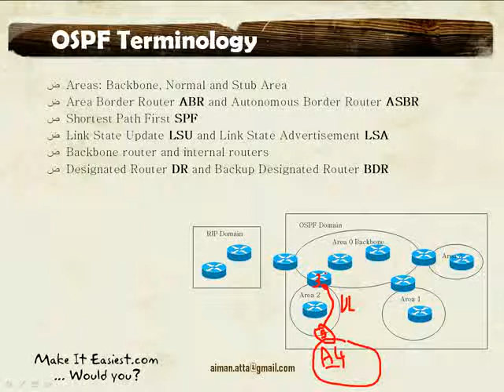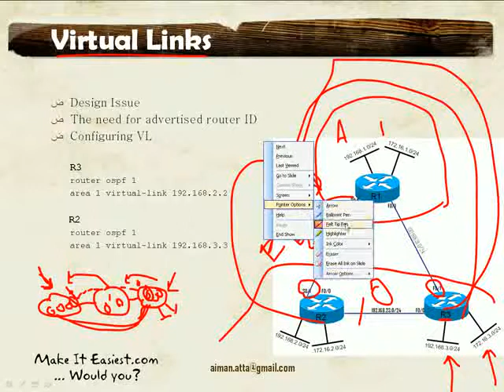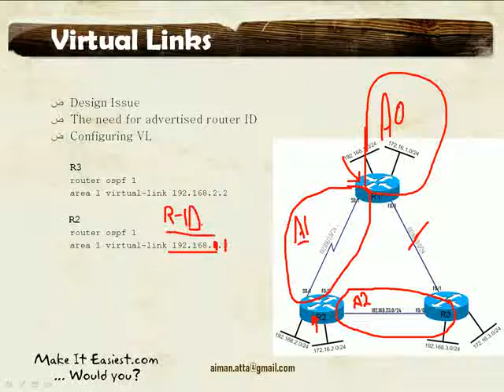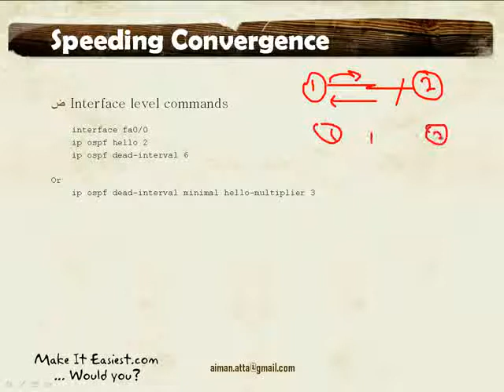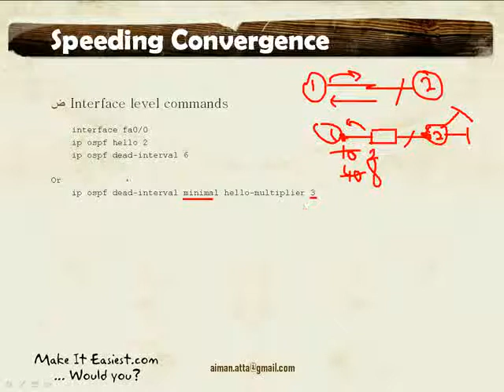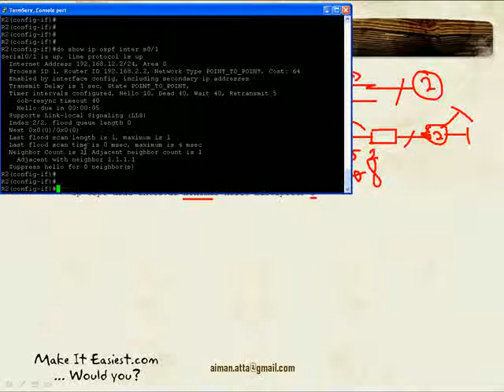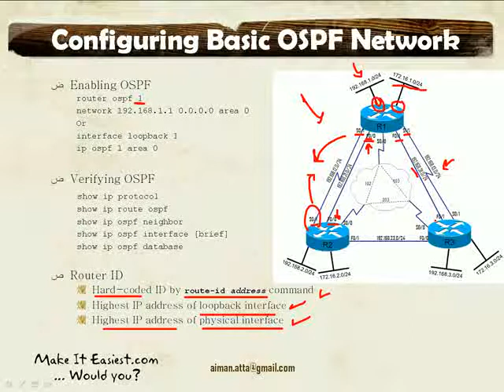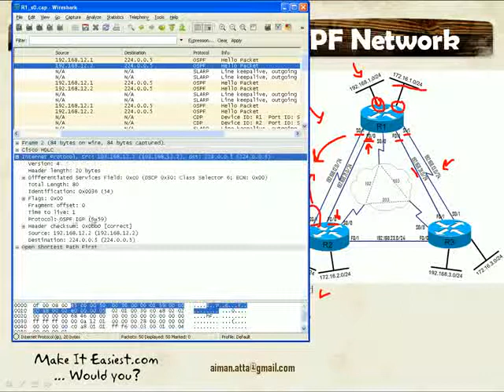[Arabic] ROUTE Course: Lesson 5: Basic OSPF 4/7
Lesson 5: Basic OSPF

OSPF Introduced/Reviewed: OSPF Feature, Comparing OPSF with EIGRP, OSPF Terminology and OSPF Tables
Configuring Basic OSPF Network: Enabling OSPF, Verifying OSPF, Virtual Links, Speeding Convergence
Controlling Neighborship: Passive Interfaces and OSPF Authentication
Tweaking OSPF Metric Calculations